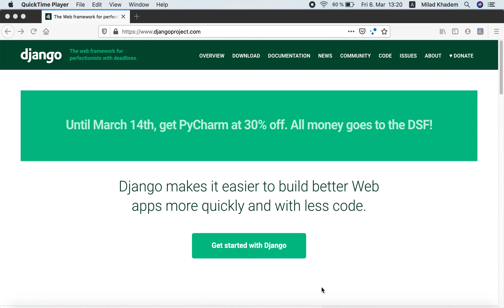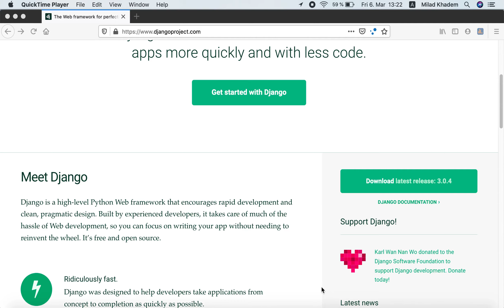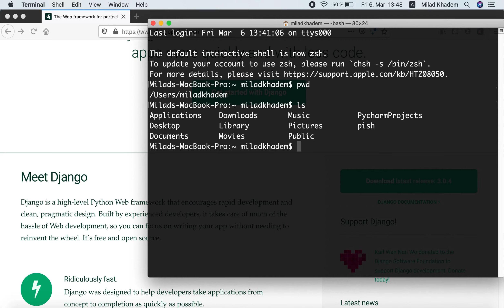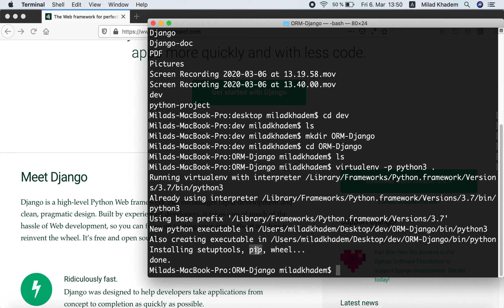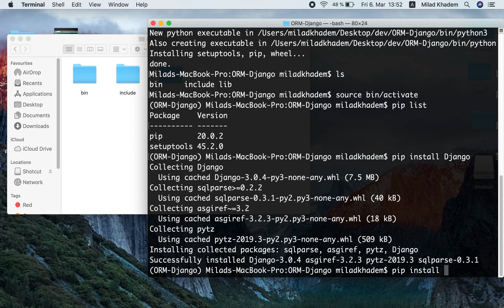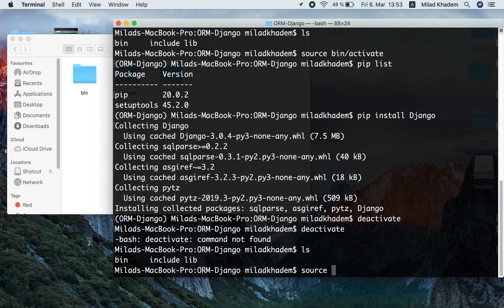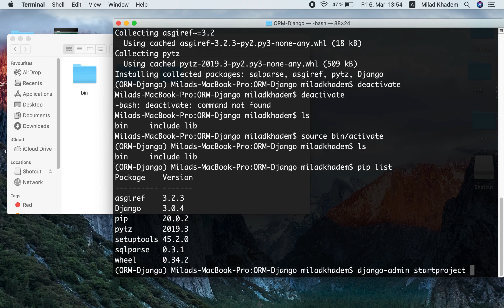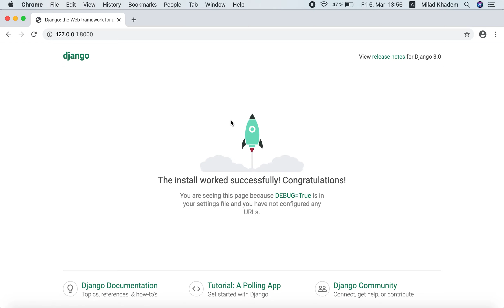آموزش جنگو قسمت اول | Django ORM part 1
در این قسمت جنگو ورژن 3 رو روی محیط مجازی نصب می کنیم تا در ادامه بتونیم اطلاعات رو از بانک اطلاعاتی خوانده و به سمت بانک اطلاعاتی ارسال کنیم.

کانال تلگرام رابین وب برای دریافت فایل ها و اطلاعات بیشتر